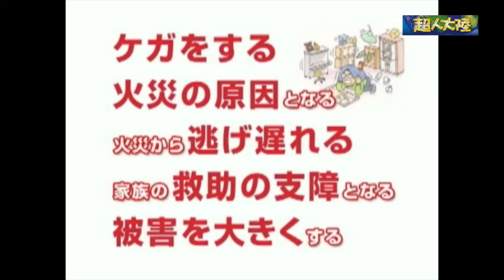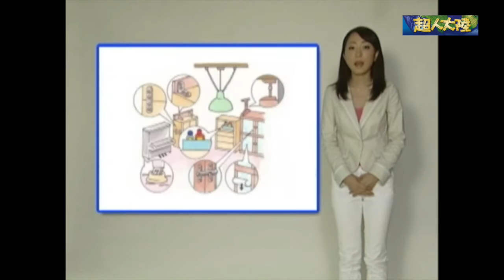「家具類の転倒・落下・移動防止対策講習」東京消防庁防災部防災安全課 企画調整部広報課 S.O.Sシリーズ VOL.8